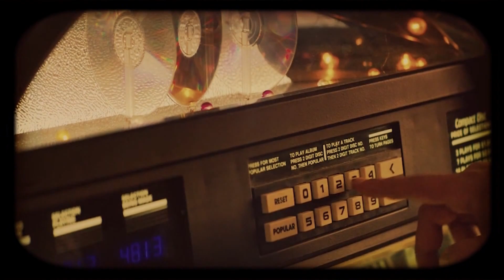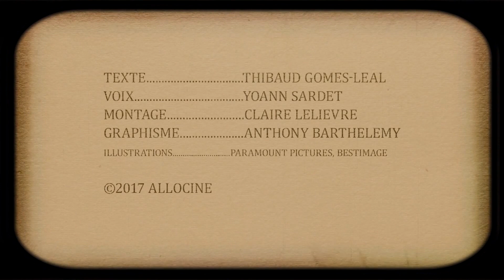10 CLOVERFIELD LANE - 10 Trucs à Savoir !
"Aviez-vous remarqué ?" enfermé avec quelques survivants de l'apcalypse...